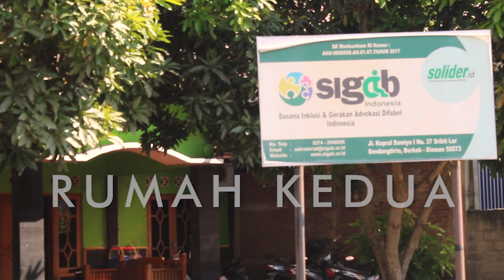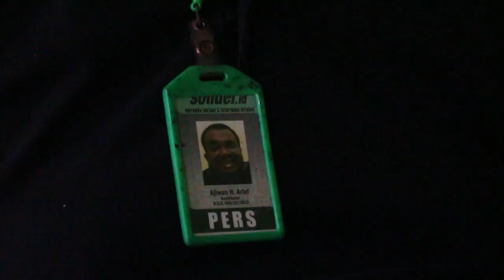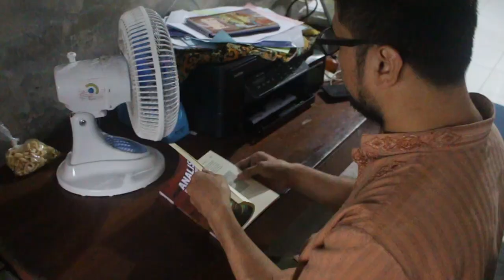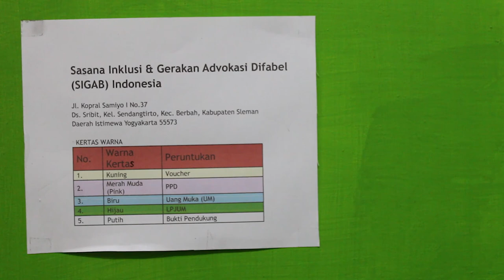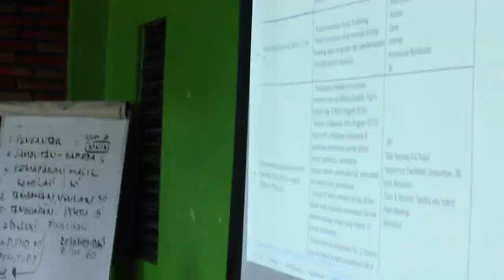RUMAH KEDUA: 21 TAHUN SIGAB INDONESIA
Hallo Sobat Inklusi, pada 5 Mei 2024, SIGAB Indonesia menginjak di usia 21 tahunnya. Kami menyuguhkan acara sederhana untuk merayakannya yang diselenggarakan pada 9 Mei 2024 di Bumi Cendikia. Semoga SIGAB senantiasa berbagi semangat baik untuk bersama-sama membangun Masyarakat yang inklusif.

Narasi Video:

Tidak terasa, kini, SIGAB sudah menginjak di usia 21 tahun. Ada yang bilang di usia segitu sedang semangat-semangatnya, suka mencoba hal-hal baru, lagi kreatif-kreatifnya dan suka tantangan.

SIGAB tumbuh dan berkembang bersama orang-orang hebat yang memiliki keahlian beragam Mulai dari komedian, advokat, koki, penyanyi, aktifis, politisi, dokter, sampai wartawan. Semuuuanyyaa ada. Dan mereka mampu menggawangi setiap tugas, kerja advokasi, memperjuangkan kualitas hidup Masyarakat difabel agar lebih baik.

Ini adalah mbak Praba Ubayanti. Kalau di kantor biasanya dipanggil mbak Praba. Salah satu sosok perempuan yang berperan untuk memastikan keuangan program berjalan dengan baik.

SIGAB tidak hanya kuat di luar, tapi juga di dalamnya. Ada orang-orang yang berjibaku dengan kertas-kertas, print, revisi, salah hitung, print, revisi, salah hitung, print, revisi, salah ketik. Mereka memiliki keuletan dan ketelitian tiada tara. Mereka luar biasa.

Ini adalah mas Himawan, sosok laki-laki yang pantang pulang sebelum menunaikan shalat ashar. Orang yang paling rajin mengaji di sela-sela mempersiapkan dokumen-dokumen yang dibutuhkan tim advokasi. Beliau adalah paralegal SIGAB yang selalu siap mendampingi kasus difabel berhadapan dengan hukum.

Ada juga mbak Wulan. Sosok perempuan yang cukup paling pendiam selama di kantor. Eitt, tapi jangan salah, sekali berbicara mengalahkan presenter berita professional. Sulit loh, memahamai program kegiatan INKLUSI SOLIDER dan mengekstraknya kedalam item-item anggaran. Tapi buat mbak Wulan, itu seperti mengerjakan soal matematika.

Dan ini adalah mbak Anis, staf perempuan paling muda dan paling ceria di kantor. Dia seorang pencatat ulung di setiap diskusi-diskusi, rapat, pertemuan dan banyak lagi. Kemampuannya ini sangat membantu kerja-kerja tim program Good. Apa jadinya jika tidak ada sosok muda yang semangat dan kreatif.

Eiitt, sebentar.. yang ini jangan sampai ketinggalan. Ini adalah mbak Nesti. Mbak Nesti istri mas Untung yang membantu menyiapkan logistik untuk semua orang di kantor. Kalau tidak ada beliau di kantor, berarti tidak ada makan siang.

Gagasan, ide, perubahan, kegiatan, liburan, diskusi, arisan, temu inklusi, advokasi, menulis, belajar, bermusik, vlog, video, film, buku, membaca, refleksi, semuanya ada dan tersedia. Dari hal remeh-temeh di sela-sela makan siang atau keributan saat berdiskusi.

Dannn… SIGAB tak hanya menjadi tempat bekerja, ia adalah keluarga, ia adalah seutas tali yang mengikat kuat keragaman di dalamnya. Berbaur dalam satu tujuan dan satu mimpi di RUMAH KEDUA.